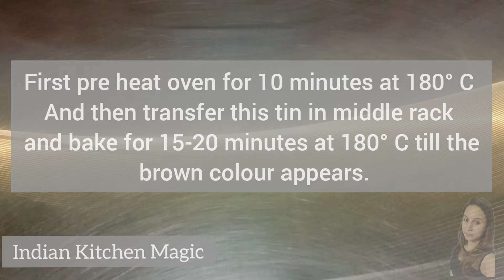Cheesy Garlic Bread | Garlic Cheese Bread | Pull Apart Garlic Bread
Cheesy Garlic Bread | Garlic Cheese Bread | Pull Apart Garlic Bread | Cheesy Bread | Herb Bread

Ingredients:
1 cup + half Cup all purpose flour / bread flour / maida
1 tablespoon sugar
1 teaspoon yeast
1/4th teaspoon salt
1 tablespoon oil
100 ml water
2 tablespoons butter
1/4th teaspoon garlic powder
1/4th teaspoon pizza seasoning
1/4th teaspoon chilli flakes
1 cup mozzarella cheese

Indian Kitchen Magic